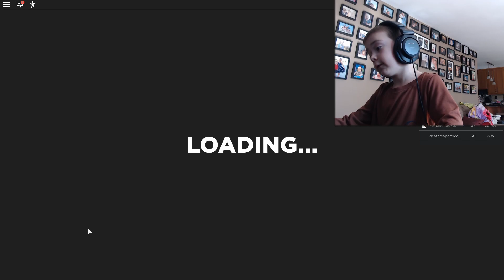AndersonPlays Roblox Treasure Quest - Where to Find All 6 Hidden Eggs (2020)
Hi. I'm Anderson and this is AndersonPlays Roblox Treasure Quest!

Until the end of April 2020, there are 6 eggs hidden around the lobby town map. Once you collect all 6 hidden eggs, a special door for the egg event unlocks revealing new loot - Pure Bunny Ears!

I also show where the Egg Hunt area is to fight the Dreggon and collect the Dreggon's Breath Egg as part of the Roblox Egg Hunt 2020.

YouTube just forced this video to be Made For Kids. That means that everyone's comments - viewer comments and my replies - have been disappeared. If you're interested in communicating with me, please do so via my Anderson Plays Discord Server or APlays Roblox Group both linked below: